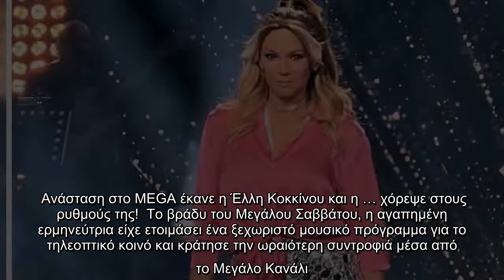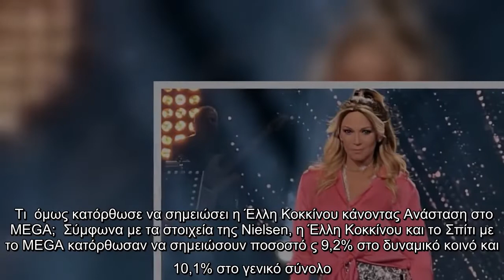Τηλεθέαση: Η Έλλη Κοκκίνου κράτησε τους τηλεθεατές Σπίτι με το MEGA